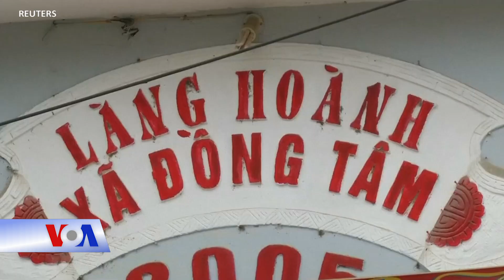ĐSQ Mỹ quan tâm vụ Đồng Tâm sau khi công an ra kết luận điều tra (VOA)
Tin tức Nếu không vào được VOA, xin các bạn hãy vào để vượt tường lửa. Đại sứ quán Mỹ tại Việt Nam tỏ dấu hiệu quan tâm tới vụ Đồng Tâm ngay sau khi cơ quan cảnh sát điều tra Công an Hà Nội công bố kết luận điều tra, được cho là “có nhiều vấn đề bàn cãi”, về vụ tranh chấp đất đai dẫn đến bố ráp gây chết người hồi đầu năm nay.

Cơ quan điều tra Công an Hà Nội công bố bản kết luận điều tra vụ án hình sự hôm 12/6, trong đó đề nghị truy tố vụ án giết người, chống người thi hành công vụ xảy ra hôm 9/1 tại thôn Hoành, Đồng Tâm ở ngoại ô Hà Nội. Bản kết luận điều tra dài 47 trang cáo buộc người dân Đồng Tâm “có sự chuẩn bị từ trước” qua việc “tập hợp lực lượng, đóng góp tiền mua vũ khí” cũng như lên kế hoạch “phân công nhiệm vụ từng đối tượng” và “chủ động dùng vũ khí tấn công quyết liệt” nhằm “tiêu diệt lực lượng thi hành nhiệm vụ.”

Ba ngày sau đó, một đại diện của sứ quán Mỹ ở Hà Nội đã gọi điện trao đổi với nhà hoạt động Trịnh Bá Phương để tìm hiểu một số vấn đề về bản kết luận điều tra cũng như tình trạng của người dân Đồng Tâm, trong đó có việc tiếp cận luật sư và tâm lý của họ.

“Viên chức Đại sứ quán có nói họ đã đọc hết bản kết luận điều tra đó,” anh Phương, một người tranh đấu quyền đất đai của làng Dương Nội, cho biết. “Họ cũng nói đã đọc bài viết của tôi đăng trên Facebook cá nhân phân tích các điểm phi lý trong bản kết luận điều tra, trong đó trọng tâm là về sự phi lý trong cự ly bắn cụ Kình và việc can xăng chỉ còn có 5-6 lít mà lại có thể thiêu cháy than hoá được 3 viên cảnh sát cơ động. Đó là điều phi lý.”

Trong vụ bố ráp rạng sáng ngày 9/1 tại Đồng Tâm, cụ Lê Đình Kình, một đảng viên và là thủ lĩnh tinh thần của người dân làng trong cuộc đấu tranh “bảo vệ đất” bị lực lượng an ninh của chính quyền bắn thiệt mạng. Công an Hà Nội kết luận rằng người đàn ông 84 tuổi “đã sử dụng tuýp sắt gắn dao phóng lợn, 1 quả lựu đạn tấn công lược lượng làm nhiệm vụ” và do đó hành vi của ông Kình cấu thành tội “giết người.”.

Vẫn theo bản kết luận điều tra đưa ra hôm 12/6, người dân Đồng Tâm đã “nhiều lần đổ xăng xuống hố và châm lửa đốt, là nguyên nhân trực tiếp làm 3 chiến sỹ công an hy sinh.”

Trao đổi với VOA sau khi nhận được bản kết luận điều tra của cơ quan công an, các luật sư nhận tham gia bào chữa trong vụ án ở Đồng Tâm nói rằng họ hơi bất ngờ vì “kết luận điều tra được đưa ra quá nhanh”. Theo LS Ngô Anh Tuấn, thông thường phải mất khoảng một năm để đưa ra bản kết luận đối với một vụ án có tới 29 người bị truy tố như ở Đồng Tâm.

Anh Phương cho biết anh cũng trao đổi với tuỳ viên sứ quán Mỹ, mà anh không muốn đưa ra danh tính, về việc tiếp cận luật sư đối với những người Đồng Tâm bị truy tố.

LS Đặng Đình Mạnh, một người tham gia bào chữa vụ án này, cho VOA biết hôm 12/6 rằng ông và các luật sư khác đã được tiếp xúc với các bị cáo nhưng không được tiếp xúc trực tiếp và trong điều kiện “rất hạn chế”.

Trong cuộc nói chuyện với đại diện sứ quán Mỹ hôm 15/6, anh Phương cho rằng kết luận của cơ qua điều tra là không khách quan “vì cơ quan công an TP Hà Nội là cơ quan trực tiếp nổ súng bắn chết cụ Kình tại phòng ngủ mà họ lại nắm quyền điều tra truy tố như vậy cho thấy rằng chính họ đã vi phạm luật pháp Việt Nam, luật tố tụng hình sự. Anh cũng nêu quan ngại về việc bức cung nhục hình, một tình trạng mà theo anh rất phổ biến ở Việt Nam.

Biến cố hôm 9/1 ở Đồng Tâm được cho là bắt nguồn từ tranh chấp đất đai kéo dài nhiều năm và trở thành điểm nóng khi người dân xã này cho rằng hàng chục hecta đất đồng Sênh là đất nông nghiệp của xã chứ không phải đất quốc phòng. Từ ngày 31/12/2019, một số đơn vị của Bộ Quốc phòng phối hợp với lực lượng chức năng tiến hành xây dựng tường rào bảo vệ sân bay Miếu Môn theo kế hoạch nhưng vấp phải sự phản đối của người dân Đồng Tâm, dẫn đến vụ bố ráp hôm 9/1.

Hồi tháng 2 năm nay, Đại sứ Mỹ tại Hà Nội Daniel Kritenbrink nói trong một buổi gặp gỡ cộng đồng người Việt ở San Jose, California, rằng Hoa Kỳ không chỉ đứng ngoài quan sát biến cố Đồng Tâm mà có nhiều quan tâm đến vụ việc. Tuy nhiên, ông nói thật khó biết được sự thật về những gì xảy ra tại đó và lấy làm tiếc là có những người chết trong sự kiện và mong hai bên sẽ giải quyết vấn đề một cách ôn hoà và trong tinh thần pháp trị.

Anh Phương, người từng gặp đại diện sứ quán Mỹ ở Hà Nội hồi tháng 2 cũng để trao đổi về vụ Đồng Tâm, cho biết đã “chuyển lời của người dân Đồng Tâm với viên chức sứ quán Mỹ rằng rất mong muốn quốc tế quan tâm đến vụ việc này, bởi ở đất nước chúng tôi người dân rất khó có được sự công bằng với nền tư pháp như hiện nay.”